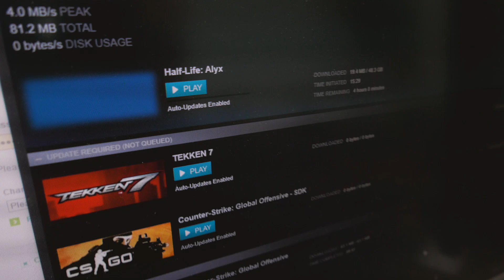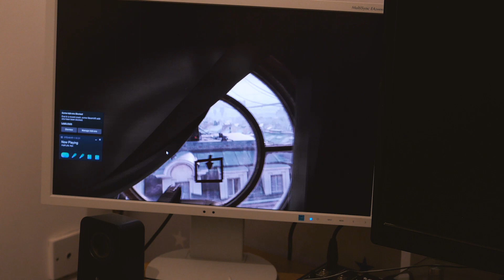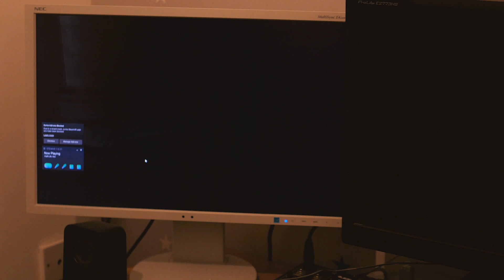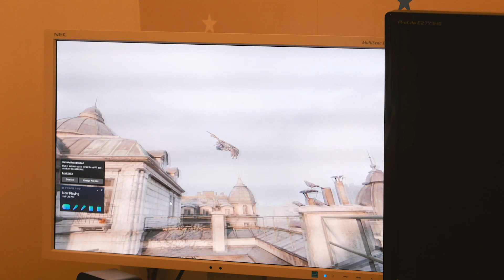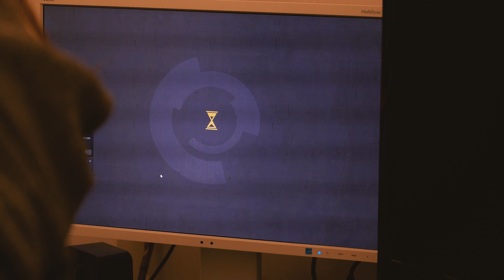Upper body Training at Home and Half Life Alyx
We train our upper bodies hard and play some half life alyx vr!

Today we did:
Floor Press
Bent over row
Lateral Raises
Overhead Press
Pendlay Row